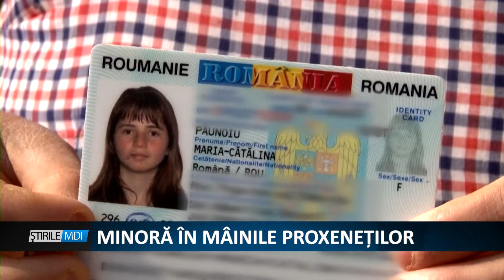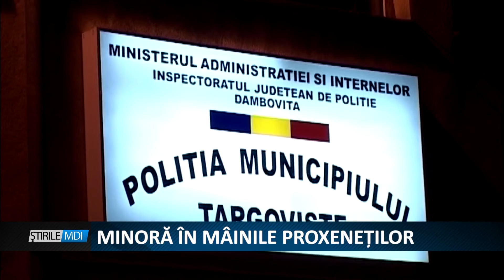MINORA IN MAINILE PROXENETILOR - MDI TV